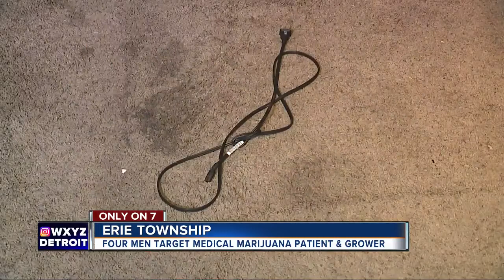Erie Township man targeted in home invasion for money and marijuana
A 2-state manhunt is underway for four guys who targeted a medical marijuana user and grower they thought would be a juicy hit.    “Sucker punched me in my ear and ground his pistol in the back of my head and said don’t f-ing look at me,” said Justin Wagner.